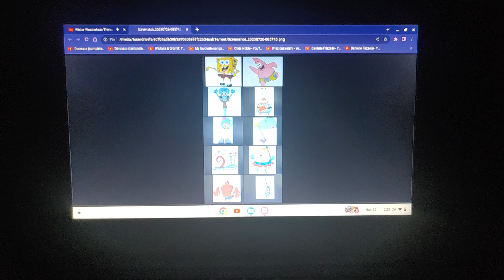SpongeBob SquarePants Theme Instrumental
I decided to have a picture of SpongeBob and his friends!
Even Plankton!